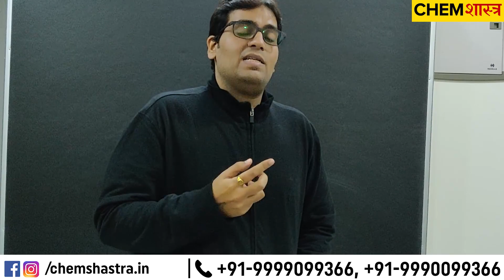Don't forget to do this if you want to crack JEE/NEET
ChemiKalpana - Chemistry with Imagination
Let's know how to crack exams, score good marks without Panic & Depression.